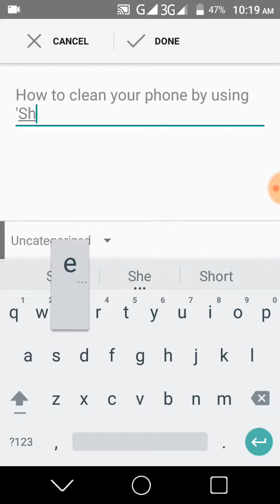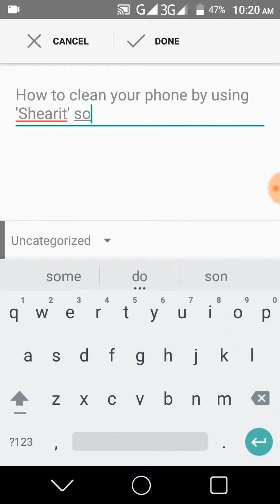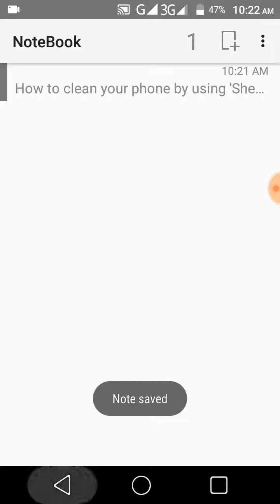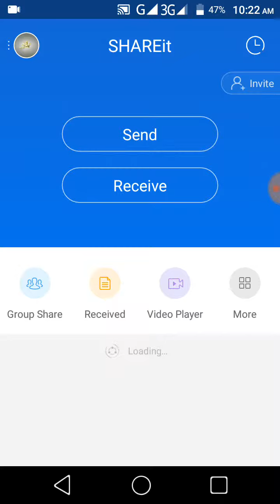How to clean your phone by using shareit software.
You can use shareit software for many things sand & receive. And most important thing is you can clean you android phone also.